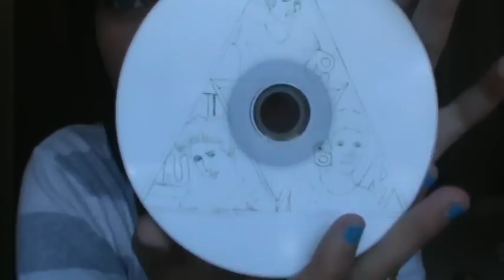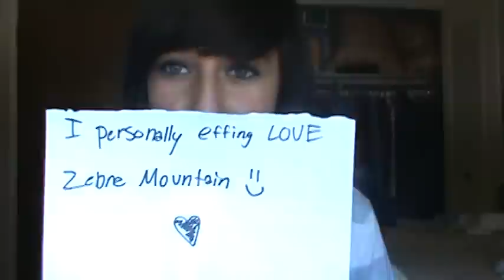Turd Hair and Zebra Mountain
yeah. im random, bored, weird. im tilly.(: